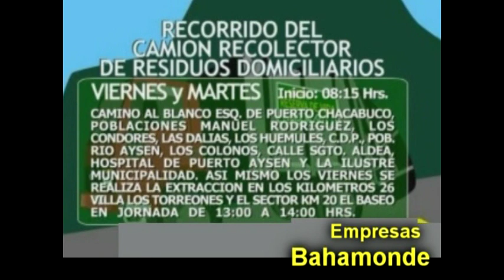INFORMATIVO JUEVES 22 DE ABRIL 2021